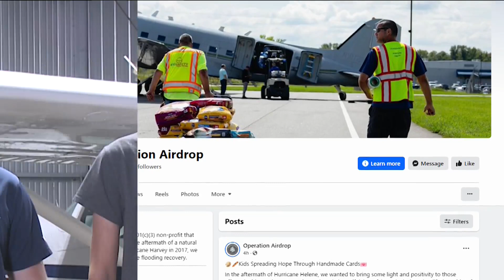Iowa High School Student Flys Plane Filled With Donations To Hurricane Victims